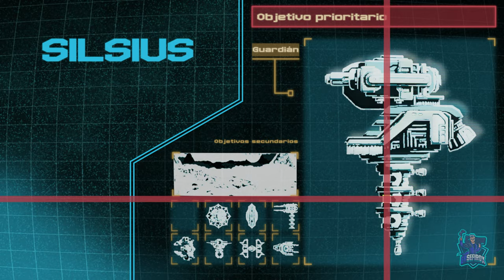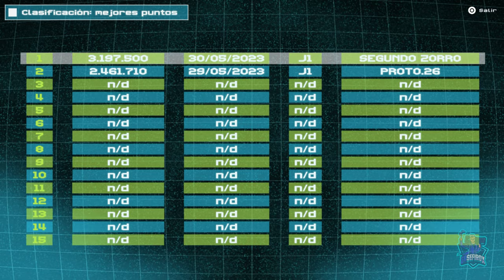LASERPITIUM // PLATINO y 1000G FACIL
Platino y 1000G fácil de 45 minutos.
Juego de naves al más puro estilo retro, en el que tendremos que pasarnos le juego completo y conseguir una puntuación adecuada. Se puede conseguir platino en Playstation 4 y en Playstation 5 con una única compra y en Xbox 1000G.
Laserpitium